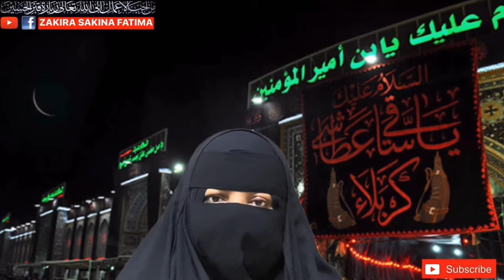9 Zilhajj Roz Arfa Ka Jalali Wird (صاحب الزمان)Lazmi Kry روز عرفہ کا جلالی عمل امام زمانہ لازمی کریں